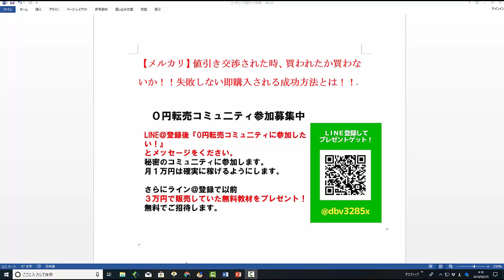【メルカリ】値引き交渉された時、買われたか買わないか！！失敗しない即購入される成功方法とは！！【佐々木一之】